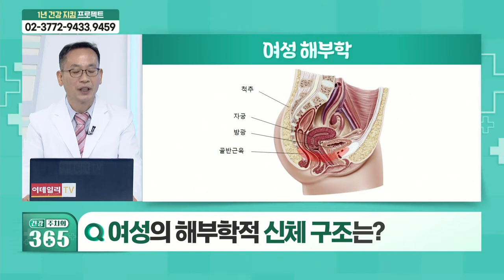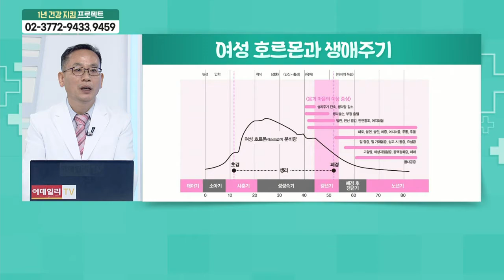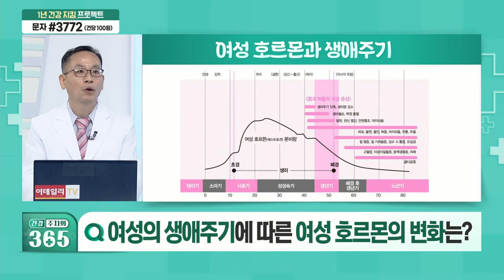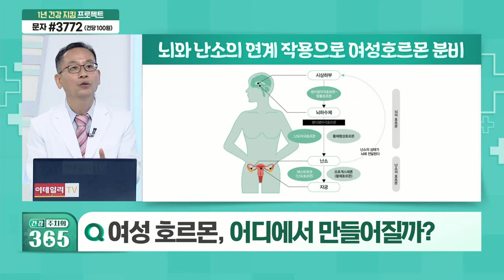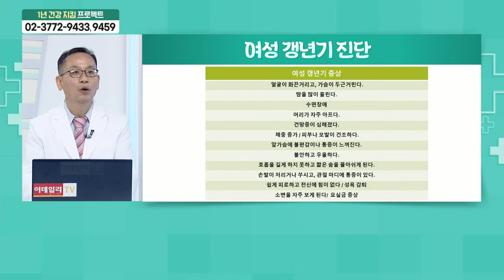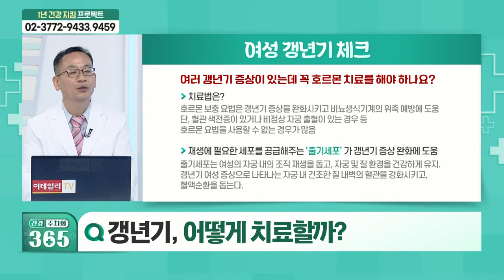대표적인 여성 질환, 갱년기란?_건강 주치의 365 (20211030)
Q. 여성의 해부학적 신체 구조는?
Q. 대표적인 여성 질환, 갱년기란?
Q. 여성의 생애 주기에 따른 여성 호르몬의 변화는?
Q. 여성 호르몬, 어디에서 만들어질까?
Q. 갱년기, 어떻게 치료할까?